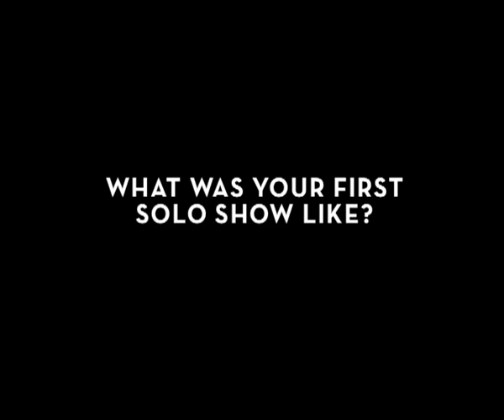Gruff Rhys Interview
TKOM chats with Gruff Rhys about Mötley Crüe, wanting to learn Catalan and how he doesn't have a "classically good voice."

Featuring "Sensations in the Dark" and "Gyrru Gyrru Gyrru" by Gruff Rhys